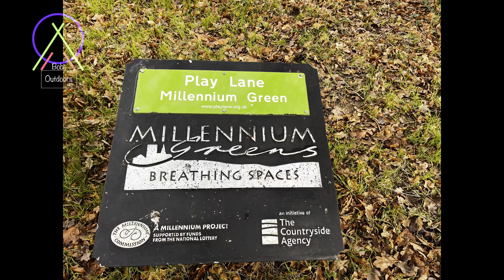The Only Winter walk and talking at the best videos of this year Video You Need to Watch#bestof23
This is a winter walk and talk about the best videos we did this year and talk about midwinter#bushcraft#best of 2023#hot drinks#outdoors#tarp#winterwalk
timecodes
0:00 intro
0:35 saying hello
4:15 talking how it go to go out and just tarp up
10:36 Chat about  best videos we made this year {2023}
17:37 technically falt
17:57 back on track
19:48 rap it up plans for next year
23:00 why are you still here